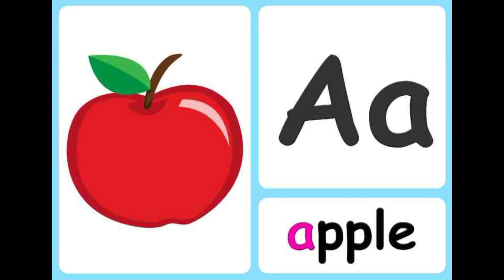phonic | Abcd | A for apple | Kids Rhymes | Abc phonic song | phonics | abc children song